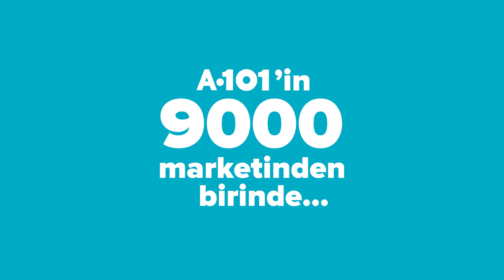Mersin Mut’tan Zonguldak Çaycuma’ya 9000 Marketiyle A101 Türkiye’nin Her İlçesinde!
📌 A101 olarak 1200’den fazla yerli ve yabancı ürün çeşidini 10.000’den fazla mağazamızda en ucuza bulabileceğiniz Türkiye’nin en yaygın market zinciriyiz. Türkiye’nin her mahallesine erişen dağıtım ağımızla sizlere ucuz ve kaliteli ürünleri her gün ulaştırmak için çalışıyoruz. Yüksek indirim marketi sorumluluğumuzun bilinciyle A101’e özel markaların yanı sıra bildiğiniz pek çok yerli yabancı markayı da çok uygun fiyata sizlerle buluşturuyoruz. Keyifli alışveriş olanağı sunan akıllı alışverişin adresi mağazalarımızda, mutfakta ve günlük hayatınızda yaşamınızı zenginleştirecek keyifli öneriler sunuyoruz. Kolay yemek tarifleri ve pratik önerilerle yaratıcılığınızı destekliyoruz.